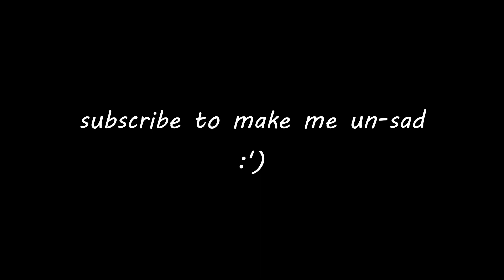im the best at roblox parkour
hi there

If you donate 5$ or more, tell me your Roblox username. I will friend it! :D

👨 Follow me on Roblox to Join!